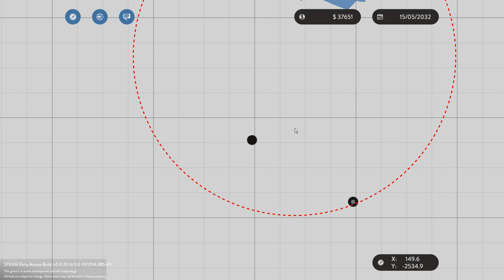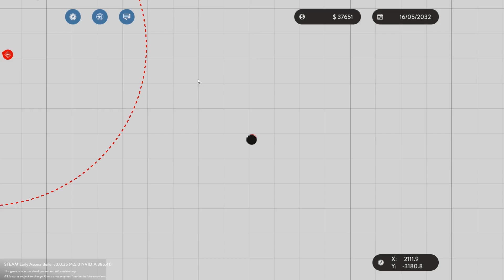Rescue Mission and Little plane | Stormworks Gameplay Ep20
It is not a boat, it is not a helicopter, IT IS A SUB-... IT IS A PLANE :D !

Available in the workshop under the name "Bee Spitfire" (wing seats included

How to make a plane ? You put a large propeller, some engines, at least one wing and a tail, and you good. It is all about painting after that.

This is Stormworks Gameplay Ep20
Enj00y !

Stormworks : Build and Rescue is currently in Alpha / Early Access.

Hello Ladies and Gentlemen ! Gryflir here ! Currently making daily videos about games that have some sort of building / creative system. Cosmoteer and Stormworks are gonna be the regular content here.